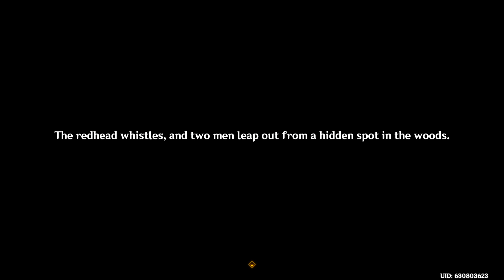Impromptu Poem of the Crimson Dawn